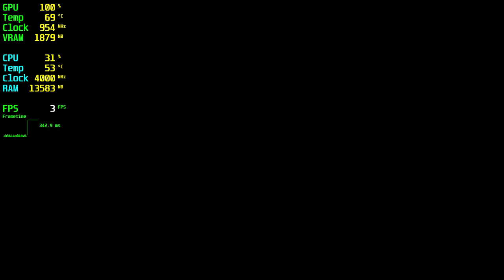Sons Of The Forest GT 710 - 720p Low,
🔧SPECS🔧
◾️İNTEL İ5 10400F
◾️MSI GT 710 2GB GDDR3 64Bit DX12
◾️M2.SSD1:240GB (Windows)
◾️M2.SSD2:2TB (Games)